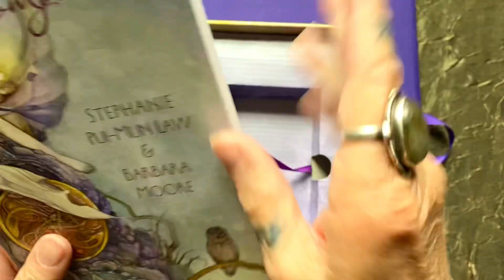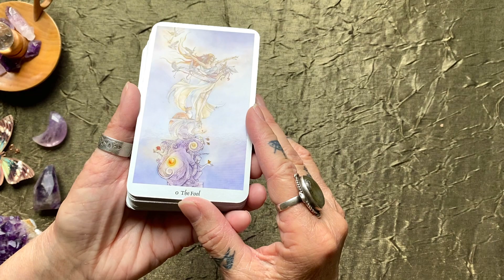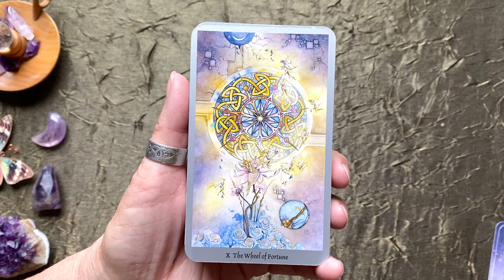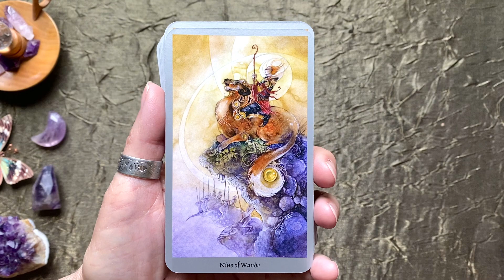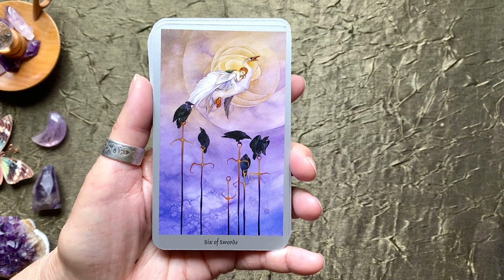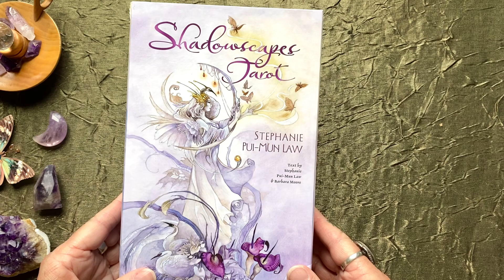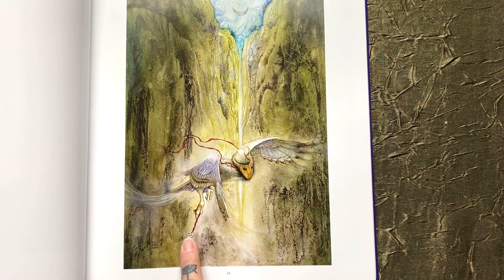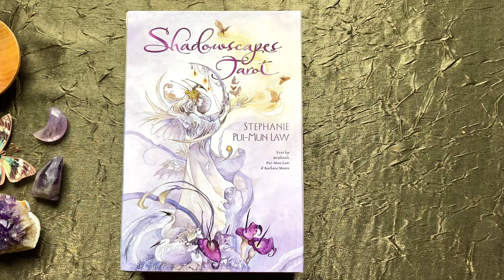"Shadowscapes Tarot" - Deck Walkthrough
Enter a world of playful fantasy in the "Shadowscapes Tarot Deck" by Stephanie Pui-Mun Law and  Barbara Moore. Each card is a delight as we enter a dreamworld of gorgeous, magical creatures from earth, air and sea. It's no secret we are big fans of Stephanie's work, and this deck is no exception!

✨About the deck:
Find your inspiration as you leap into a fantastical world of floating mermaids and dancing fairies with this mystical deck based on the Rider-Waite system.

Stephanie Pui-Mun Law's exquisite watercolor artwork blends Asian, Celtic, and fantasy themes inspired by fairy tales, myths, and folklore from cultures worldwide. Also included with this enchanting tarot deck is a pocket-sized booklet with snapshot interpretations of the cards' symbolic meanings by the artist and unique spreads by award-winning tarot expert Barbara Moore."
- Amazon.com

✨For a personal reading with Joni or Ashley , or to see the magic we have on sale, check out our Etsy shop: